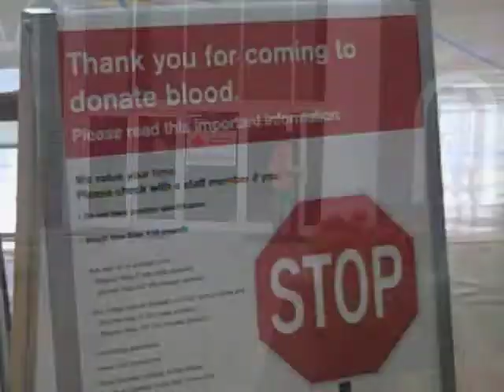Blood Drive at Christendom College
The Red Cross came to Christendom and Freshman Colleen Harmon shot this little video.